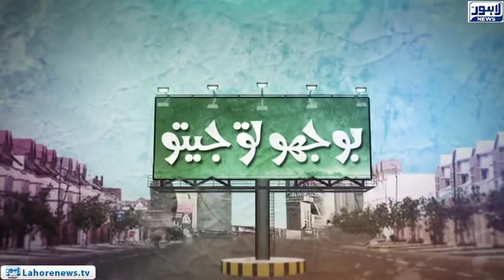Bhoojo To Jeeto - (LCWU Funfair) Episode 354 - Part 03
Watch your favorite show 'Bhoojo To Jeeto' with host Aleena Lodhi  Haroon, where she visits Lahore College for Women University.